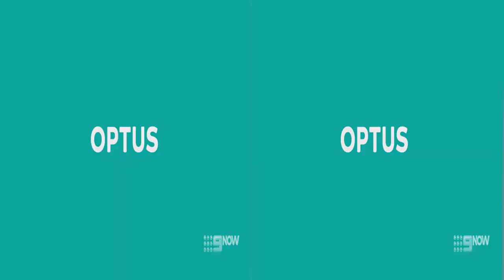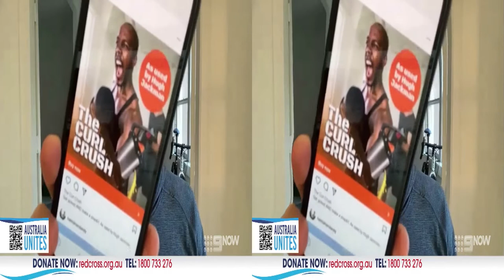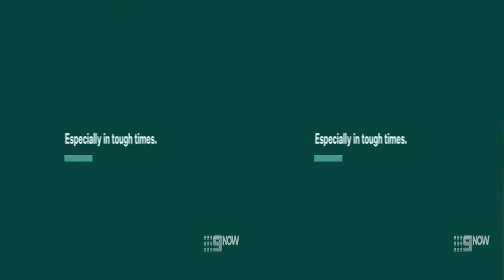Australia Unites Flood Appeal March 2022 full but most acts muted 3d via MiDaS3 AI Hybrid